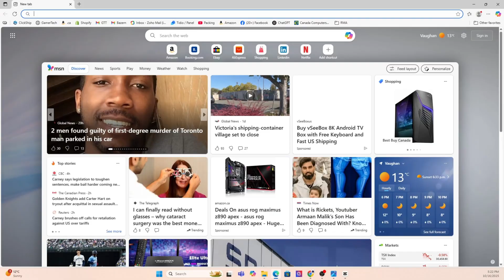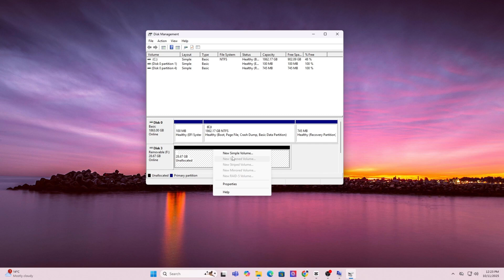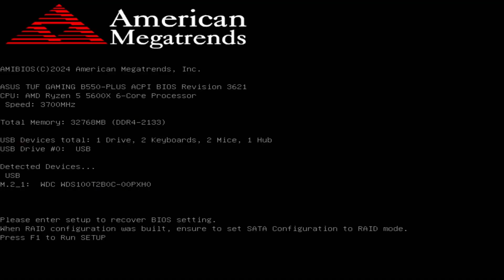ASUS Prime Z890-P WiFi BIOS Update Tutorial — Intel 15th Gen Ready!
In today’s video, I’ll show you step-by-step how to update the BIOS on the ASUS Prime Z890-P WiFi motherboard.
We’ll go through downloading the latest BIOS file from ASUS’s official website, formatting your USB drive, and safely flashing the BIOS using ASUS’s built-in Flash utility.

Keeping your BIOS up to date ensures improved performance, enhanced stability, and full compatibility with Intel’s latest 15th Gen Core Ultra processors.